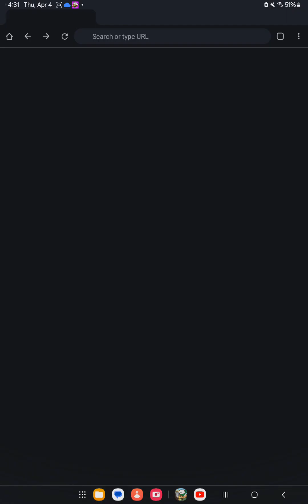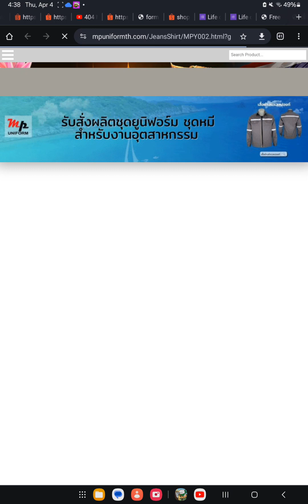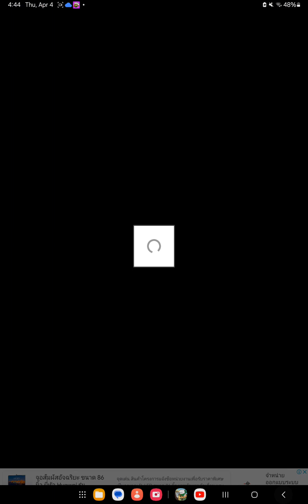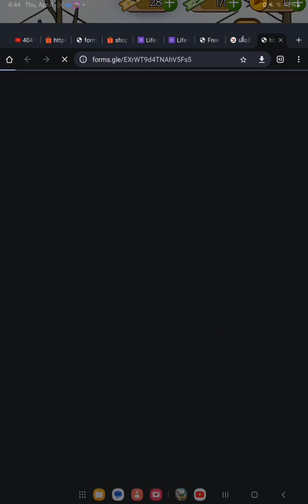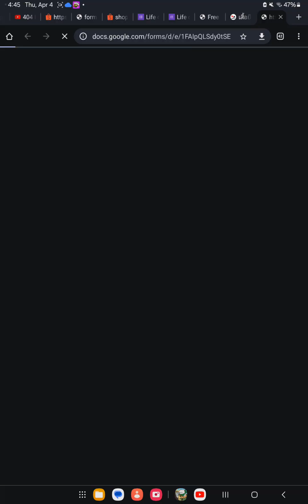Life of mellow part.4 The serious village